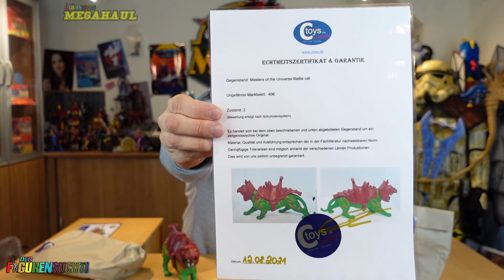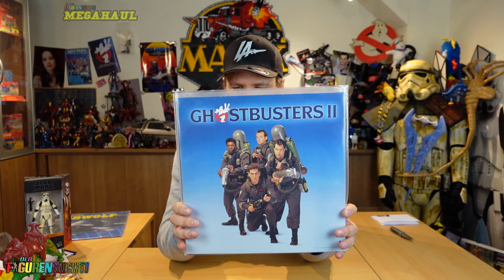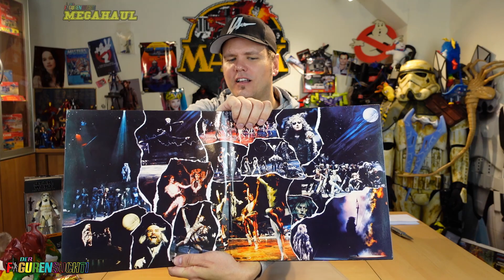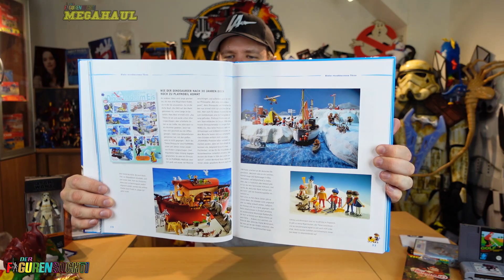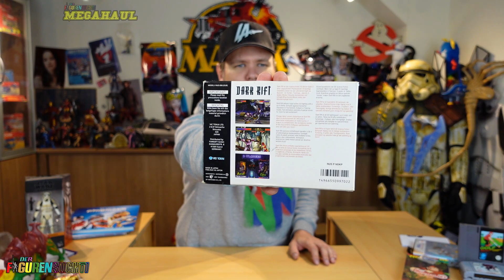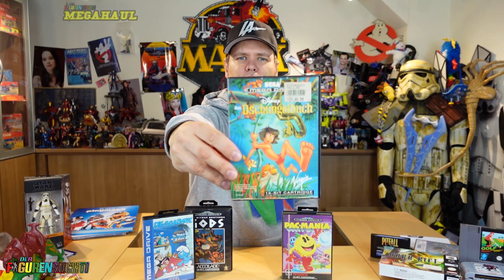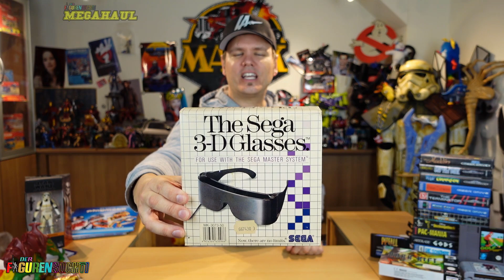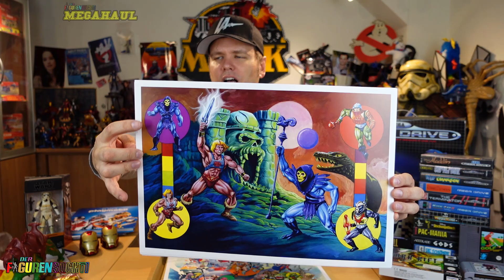MEGAHAUL #34 Sega does what Nintendon't feat. C-Toys + Flohmarkt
Ja es ist wieder soweit, aber dieses Mal ein wenig anders als gewohnt !
Der nette Christian von C-Toys hat mir ein Paket geschickt, was ich mit euch zu Beginn aufmachen werde und natürlich kommen zusätzlich eine Menge an Flohmarkt und second Hand Funde .

Naja okay ein paar kleine Überraschungen sind schon noch dabei.

Viel Spaß beim Mitfiebern !